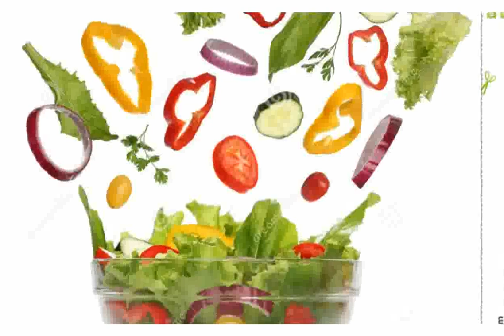Fresh And Healthy - Images